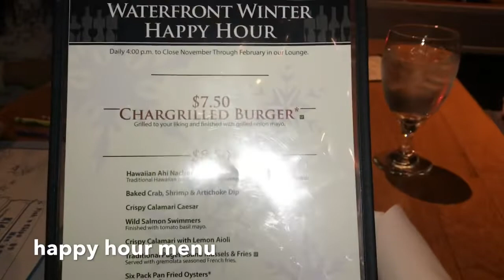Big Brother Bonding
Our Kuya Ram visited us from Florida to spend New Year here in Seattle!
more than just a vlog...we are creating memories to last a lifetime!